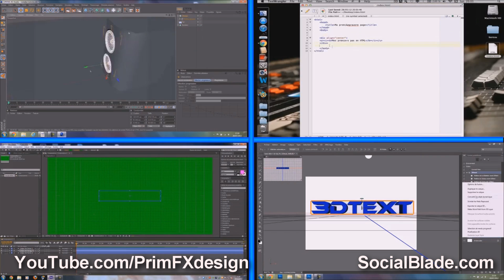PrimFXdesign - SocialBlade Partner Spotlight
Looking to step away from the standard gaming videos you see on here normally? Looking to pick up a new skill animating or building web pages? Stop by khamrender's channel. :)

NOTE: If you're looking for Social Blade Support open a support ticket -- Leaving a comment w/ your question or sending a PM is not the best way to get help. Open the ticket.

And also apply for our partner program!